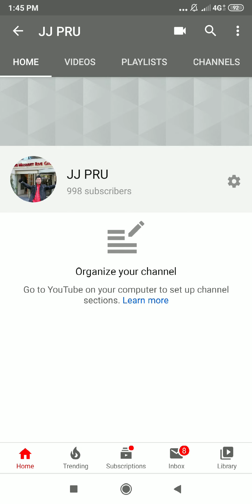kurang 2 lagi JJ Pru selamat ya